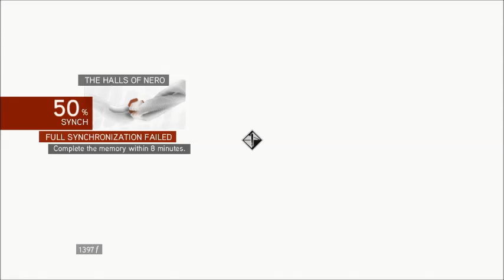AC Brotherhood Part 6 Romulus Lair and Filling in Nicolo